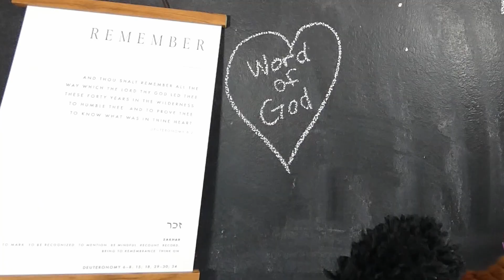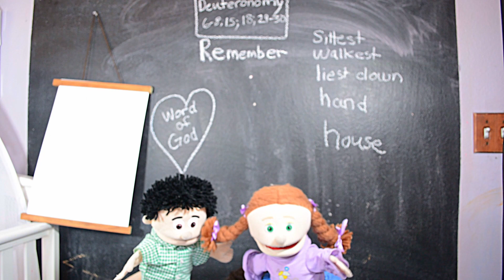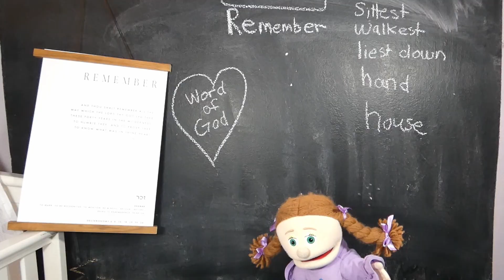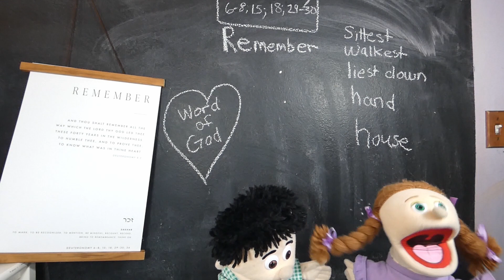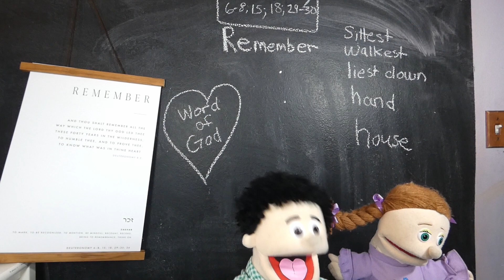Don't Miss This Spoof by Jack & Suzy "Can't Miss This" I Can Keep the Word of God in my Heart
Come Follow Me for Kids Deuteronomy 6-8; 15; 18;  29-30; 34
 I Can Keep the Word of God in my Heart.
Pray daily, study scriptures, memorize scriptures, watch conference talks, memorize hymns.

With Joy and Song

Don't Miss This Spoof